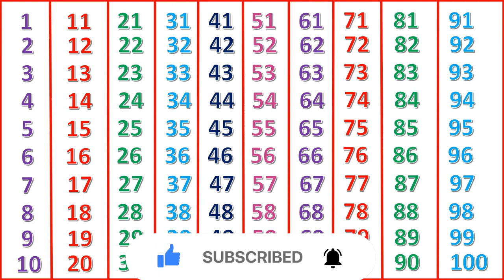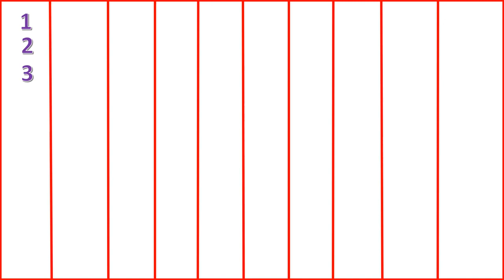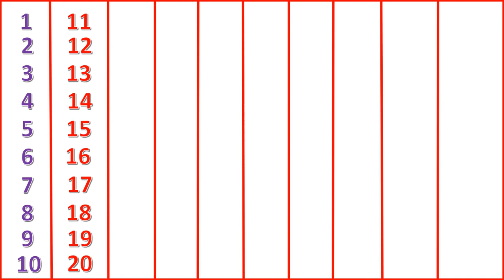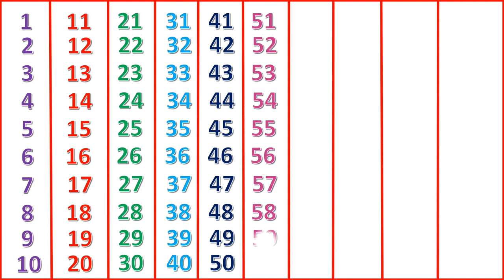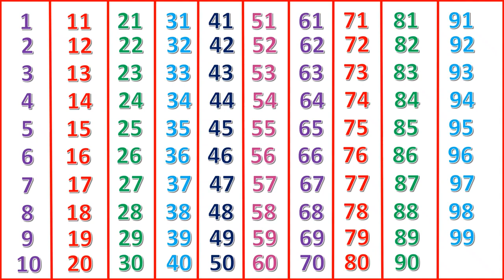1 से 100 तक गिनती | Counting 1 to 100 | 123 numbers | one two three | Ch 06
1 से 100 तक गिनती | Counting 1 to 100 | 123 numbers | one two three | 1 to 100 Counting | Ch 06

Learn the easy way to remember the order Counting (1 से 100 तक गिनती)

• 1 to 100 Counting Learning